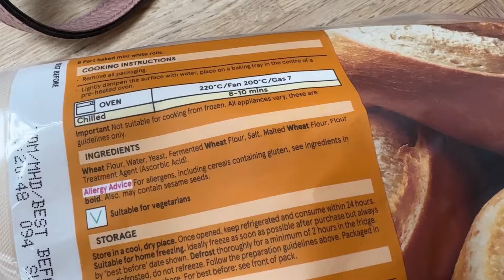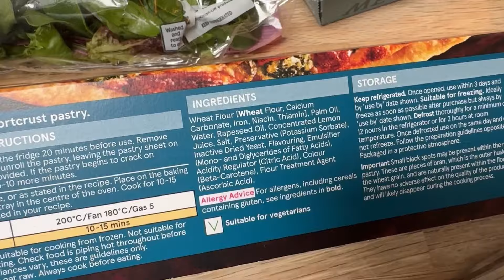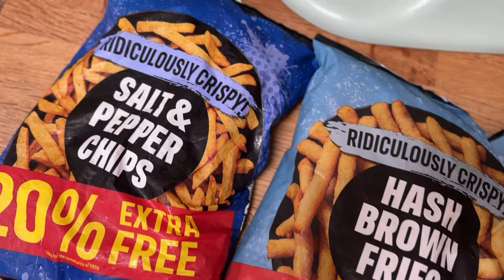Weekly Food Vlog 💗 Everything I Cooked & Baked For My Family!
Hello everyone 💗

Thank you so much for taking the time to watch this weeks food vlog!

If you’re new here, I’m Natalie ☺️ a happy homemaker who is happiest in her kitchen or flicking through a good cook book!

This weeks food shop was from my usual Sainsbury’s and I also did a little shop at Tesco as I had forgotten to buy a few bits!!

This is the link for Sofias Lunchbox * We absolutely love it and it keeps the food nicely heated for her at lunch time!

My kitchenware/plates/mugs are mainly Emma Bridgewater!

My Cast Iron Pumpkin Pot which is one of the best kitchen items I have ever invested in is linked here*